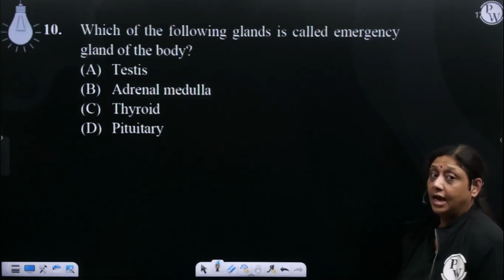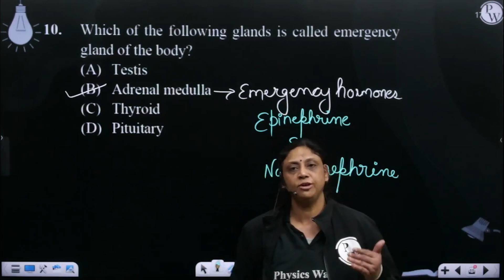Which of the following glands is called emergency gland of the body?....